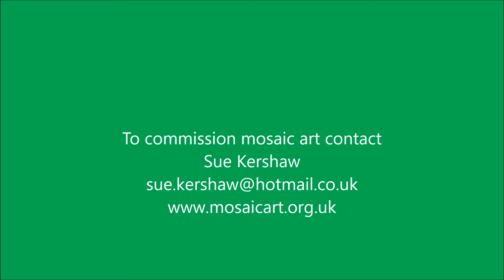3D Mosaic Art by Sue Kershaw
3D mosaic art by Sue Kershaw, Mosaic Artist

Sue Kershaw is a mosaic artist whose work combines a love of nature and literature with geometrics.  Here are examples of her latest 3D mosaic sculptures.

Each design features 100s to1000s of intricate hand-cut pieces known as tesserae including shards of teacups made from Ganges clay collected in Varanasi, India to seashore glass from Palermo, Sicily. Gold leaf Italian smalti, sicis glass and French porcelain are also strongly present.

‘I am passionately driven to achieve a harmonious balance between creating a strong initial design with the physical creation and arrangement of tesserae that flow throughout the work.’
Sue facilitates workshops and community art projects across the UK; and, works to commission from her studio based in Ryedale, North Yorkshire. Sue has exhibited widely including Leeds City Gallery, the Ferens Hull City Gallery, York University, York & Scarborough Hospital. Sue’s commissions include a 3 ft mosaic ‘Larkin25’ toad in Hull; a hospital mosaic fountain for NHS Hull; and, a ‘Hope’ wall mosaic for Trafford Macmillans Care Centre.